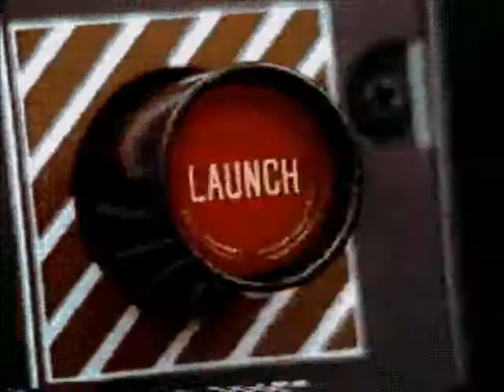Tomcat Alley SEGA MEGA CD HYPERSPIN NOT MINE VIDEOSUSA